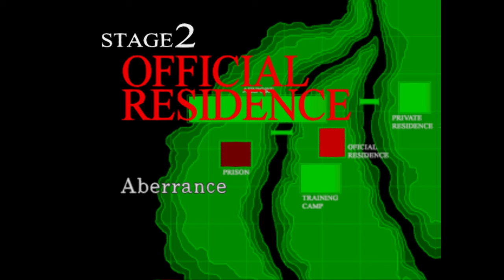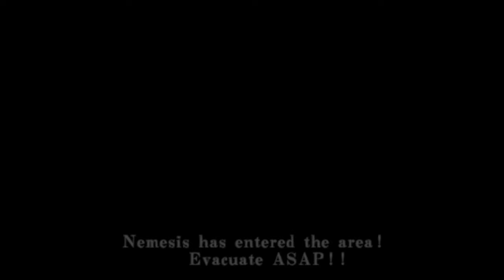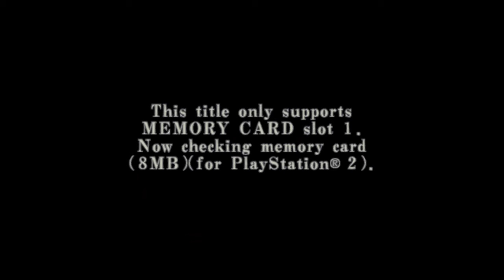Warum gibt es dieses Spiel!? – Resident Evil Survivor 2 – Code: Veronica #03